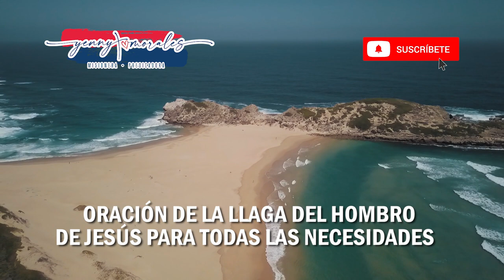ORACIÓN DE LA LLAGA DEL HOMBRO DE JESÚS PARA TODAS LAS NECESIDADES